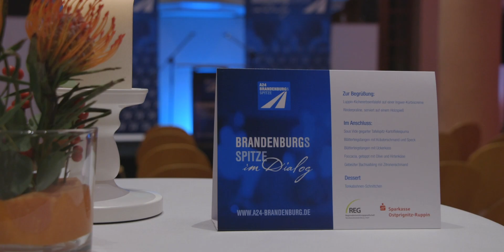BRANDENBURG SPITZE im Dialog, 11. Dezember 2019 in der Temnitzkirche in Netzeband.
Eine Veranstaltung der REG Regionalentwicklungsgesellschaft Nordwestbrandenburg mbH und der Sparkasse Ostprignitz-Ruppin, zu der regionale Unternehmen eingeladen waren, einem Vortrag des Gastredner Wolfgang Grupp, alleinigen Inhaber und Geschäftsführer Deutschlands größten Textilunternehmens TRIGEMA, beizuwohnen.

Das Video wurde von Maik Kison erstellt und bearbeitet.